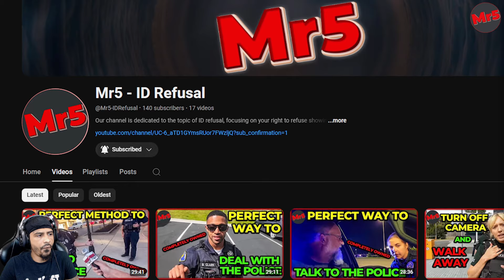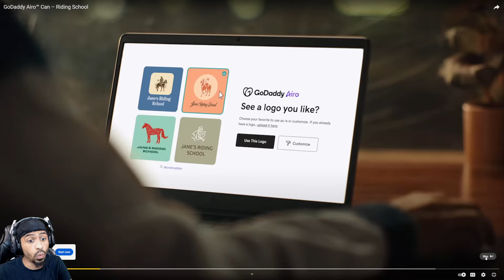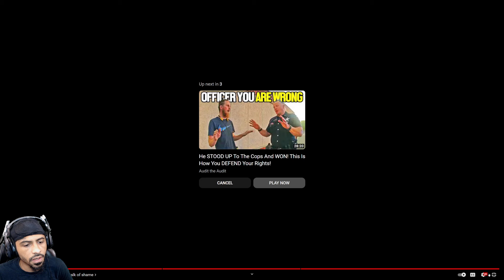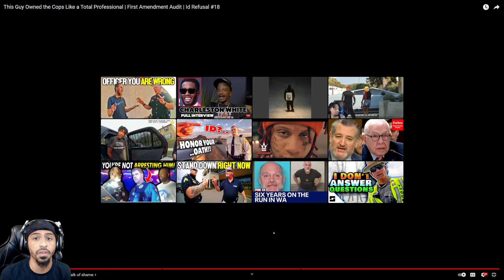This Guy Schools Cops Like a Pro in First Amendment Audit